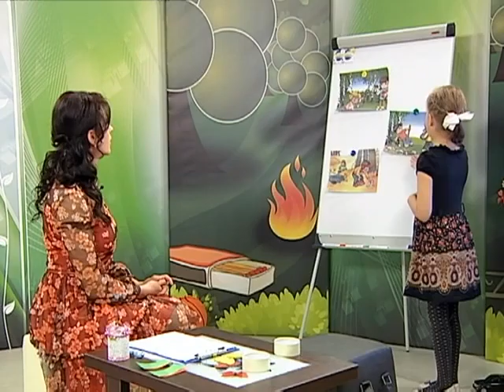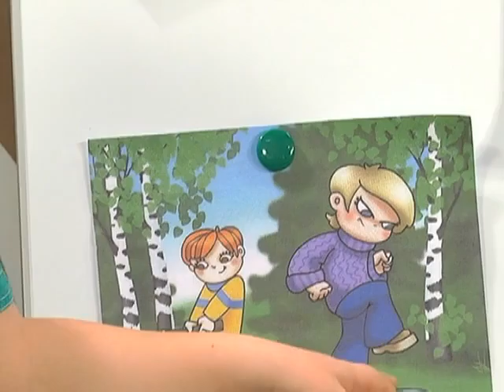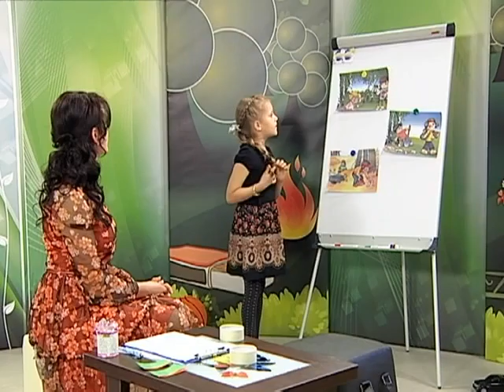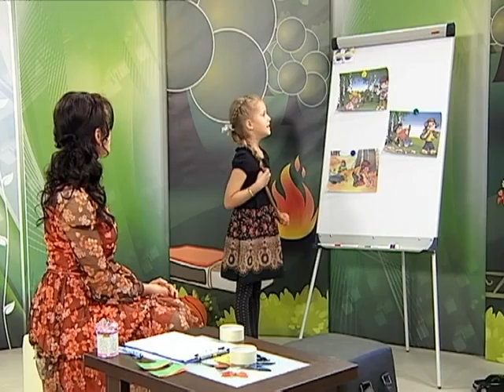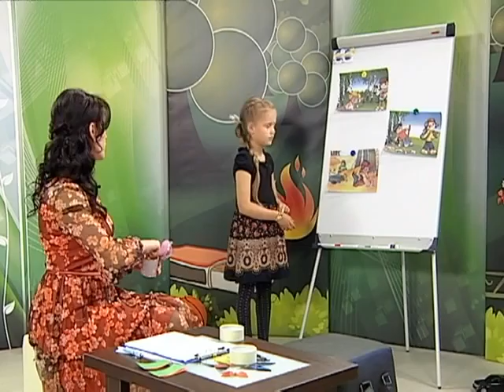19 05 2016 Страна безопасности